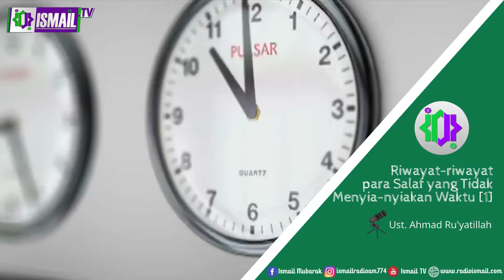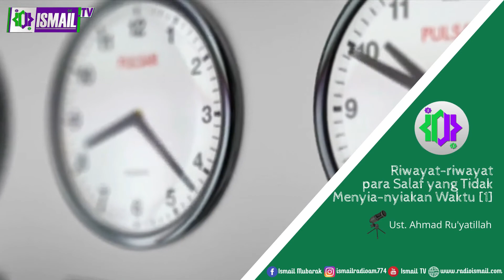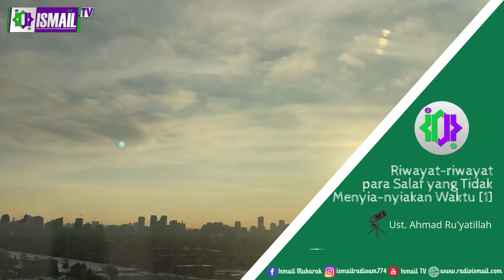Riwayat-riwayat Para Salaf yang Tidak Menyia-nyiakan Waktu [1] - Ust. Ahmad Ru'yatillah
Google Play Store : Ismail Radio AM 774 KHz